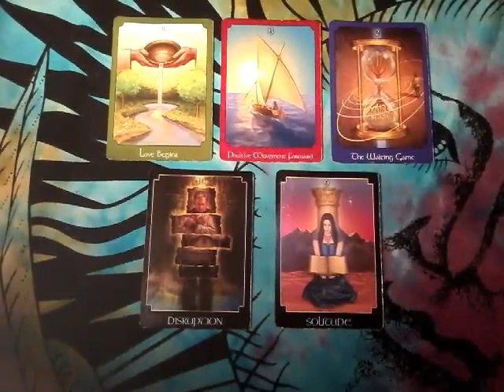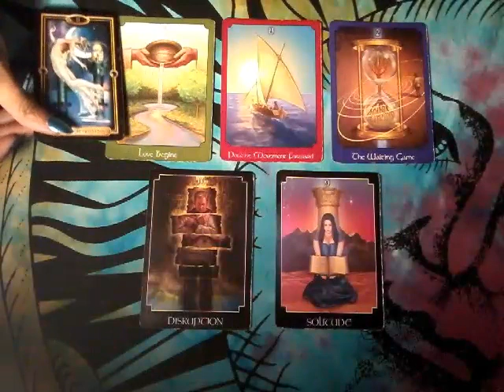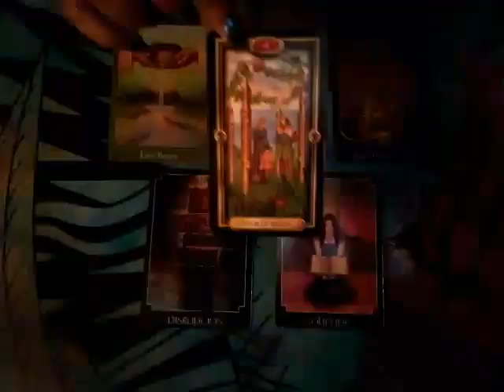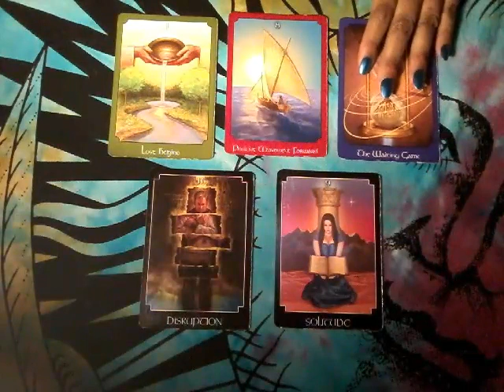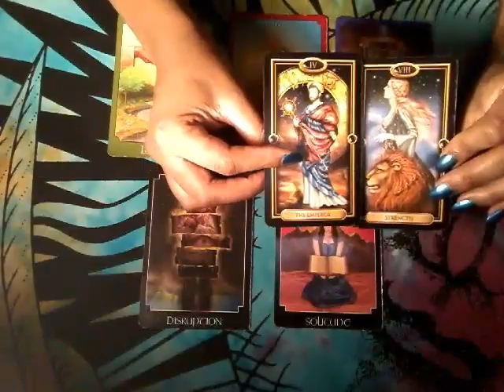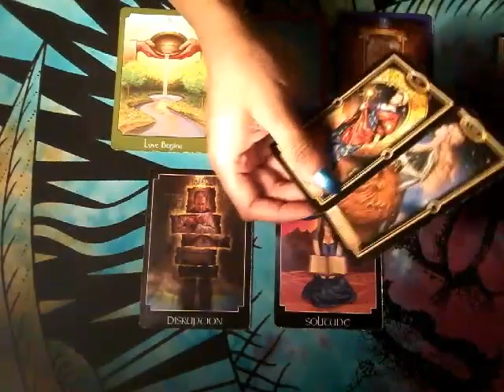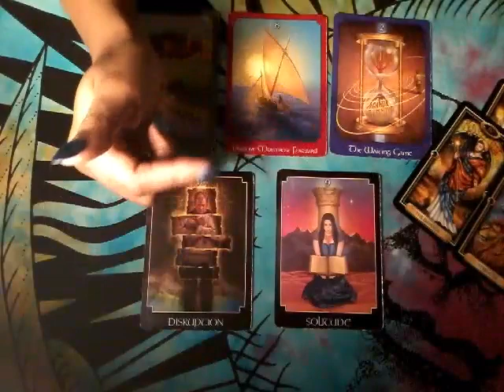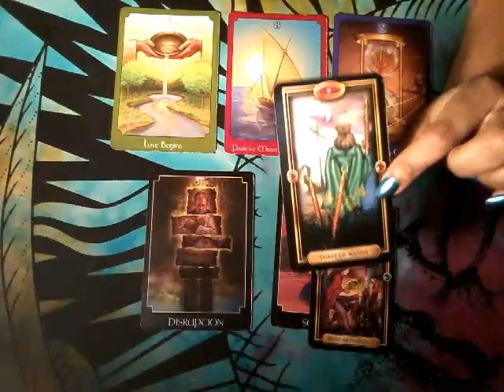What Is He/She Thinking Reading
Soulmate/ Twin Flame/ Divine Partnership  Reading Special ❤️

 Receive a Twin Flame, Soul Mate or Divine Partnership Love Reading for just $20. This special Ends Wednesday May 31, 2017.

*Includes 5 questions of your choice
*Deck of your choice (The Lovers Path Tarot, Romance Angels Oracle, Wisdom Of The Oracle, Psychic Tarot Of The Heart and True Love Oracle Cards)
*Voice or Video Recording upon request
*Payments accepted through PayPal (Will show up as my old YouTube channel name "Ghetto Fairy Tarot")

Much love,
Chenoa